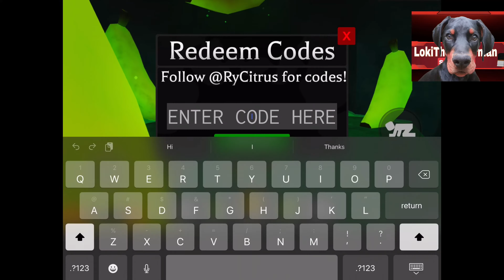*NEW* ALL WORKING FREE CODES BANANA EATS gives FREE Beacons + FREE Skins Roblox Gameplay